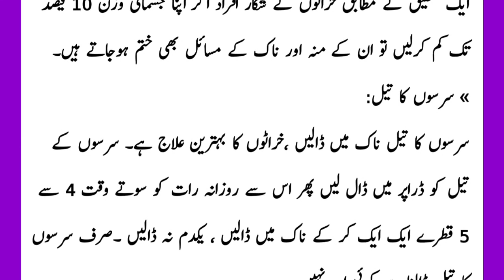Kharaton ka ilaj in urdu | Kharate band karne ke nushkhe